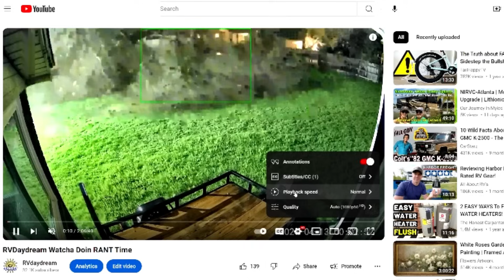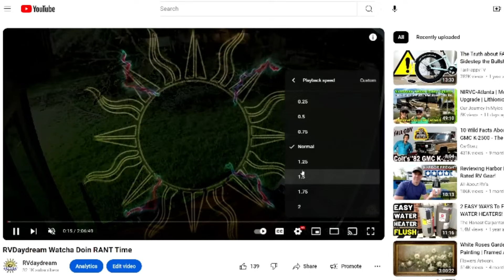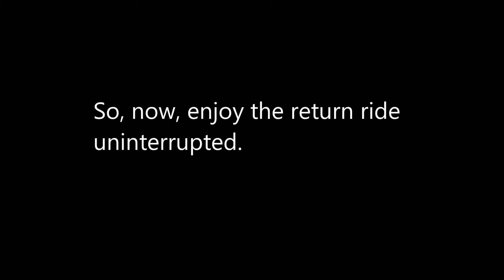RVDaydream Watcha Doin JUNE 2024 Moving?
FULLTIME RV DRINKING WATER SYSTEM --
Mention "RVDaydream" sent you
OR
THOUSAND TRAILS RESALE MEMBERSHIPS